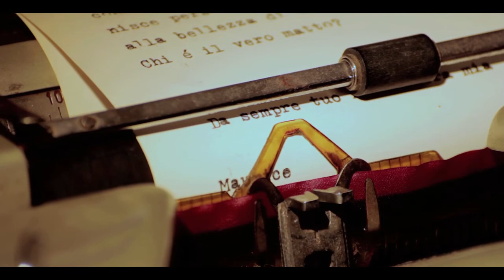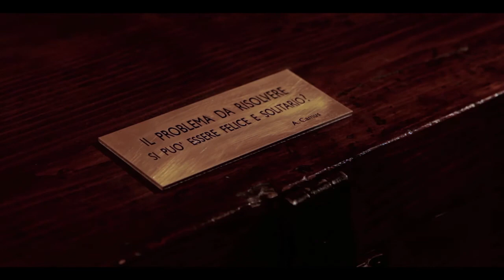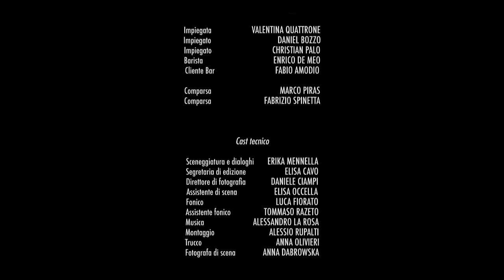IL PROBLEMA DA RISOLVERE - Regia di Alessio Rupalti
Maurice è un uomo adulto e molto solo.
I pregiudizi si mescolano alla verità, l'apparenza nasconde sentimenti che nemmeno immaginiamo, la solitudine è un male che viene classificato come pazzia ma si tende a scambiare per capriccio, quando in realtà nasconde dinamiche più complesse.

Il nuovo cortometraggio di Alessio Rupalti. Sul sito ufficiale altre curiosità, Trailer, Backstage e Intervista ad Alessio Rupalti
Buona Visione.

The version with English subtitles is available on the official Thank you